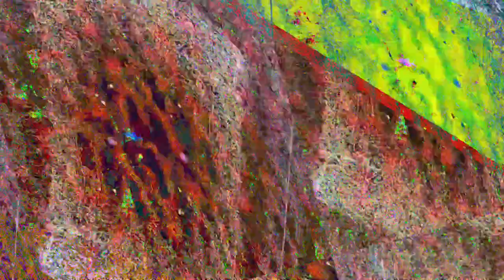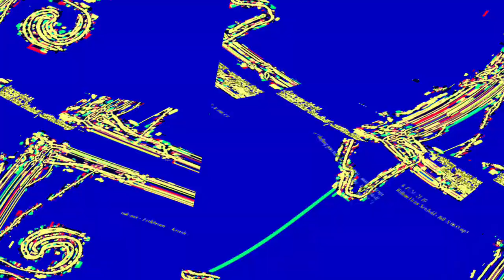[EPILEPSY WARNING] Movie 23 06 06 11h05m04s